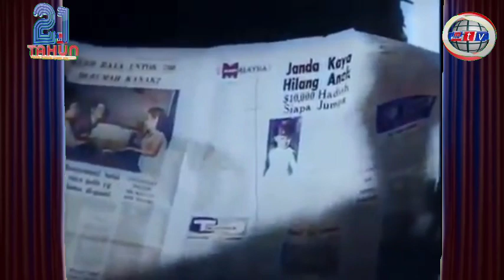mustika komedi (3 botak part 3)